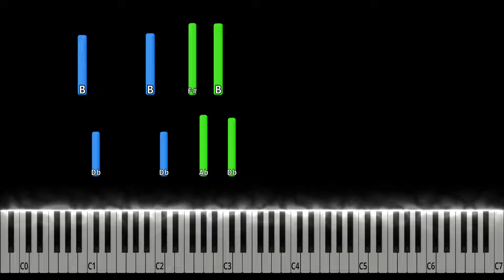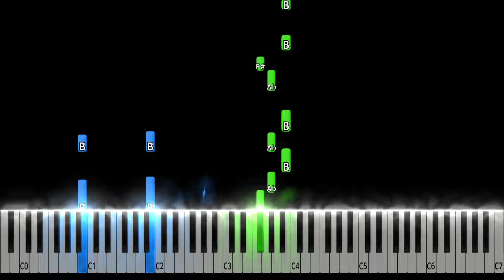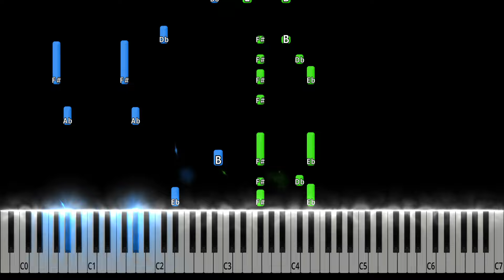Hozier - Work Song Piano Tutorial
Hozier - Work Song Piano Cover

Learn how to play Work Song by Hozier on piano with this Synthesia piano tutorial! Please enjoy!

This piano arrangement of Hozier (Work Song) is fantastic to play! You can learn it with our  Synthesia Video